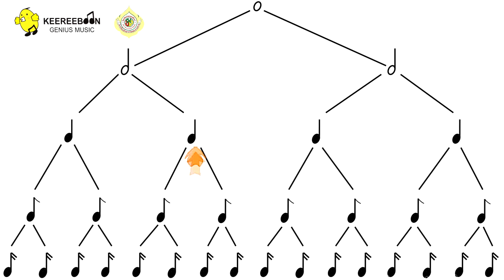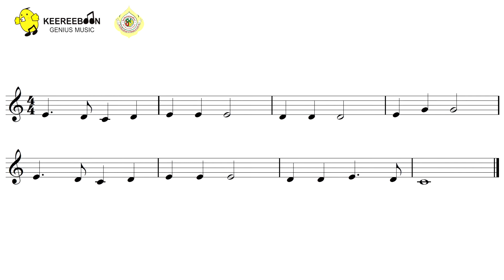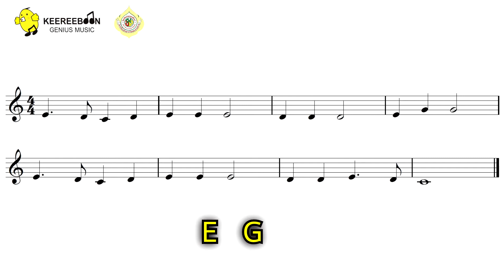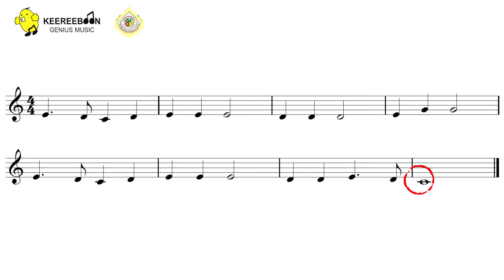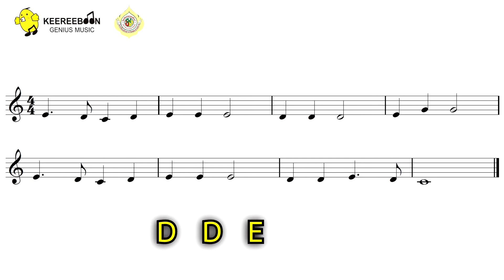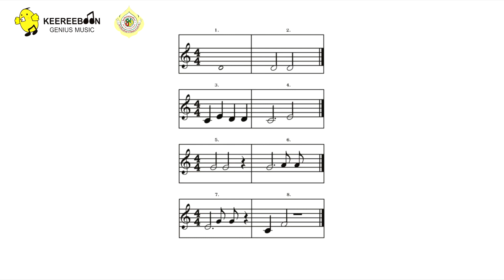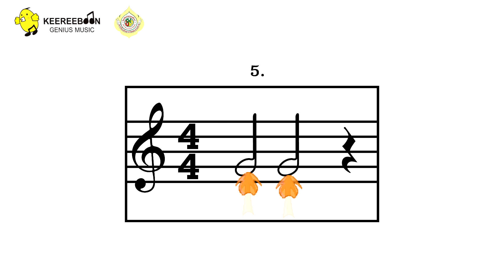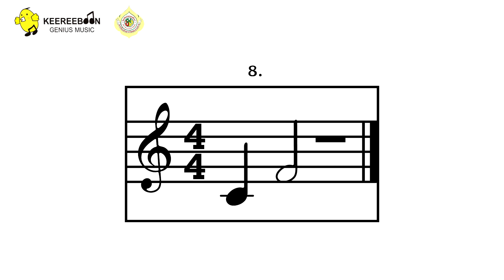G5 MUS64 vdo 005 Notes